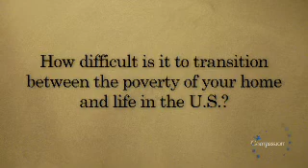Living in Two Worlds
Compassion Leadership Development Program graduates share what its like to transition between the poverty of their homes and life in the U.S.